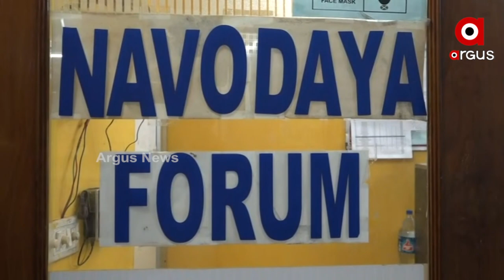ଆମେ ଋତୁବତୀ, ତେଣୁ ଆମେ ଗର୍ବିତ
ଋତୁସ୍ରାବ ପାଇଁ ଆମେ ଗର୍ବିତ କାହିଁକ ନା ଏହା ଆମକୁ ମାତୃତ୍ବ ଦେଇଥାଏ । ନୁଆଁ ଜୀବନ ପାଇଁ ଈଶ୍ବରଙ୍କୁ ଏହା ମାତୃଜାତି ପ୍ରତି ବରଦାନ । ତେଣୁ ଋତୁସ୍ରାବ ସମୟରେ ଆମେ ଗର୍ବ ଅନୁଭବ କରିବା କଥା ।